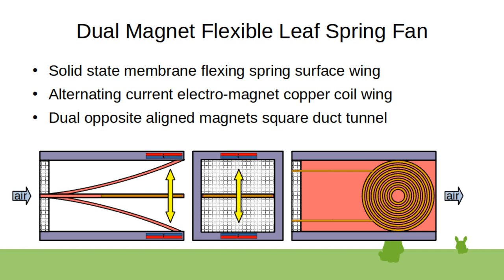Dual Magnet Flexible Leaf Spring Fan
Very long durability flexible wing kinda solid-state ac electric fan, the flexible membrane can be a copper heat sink fin, needs one magnet surface in the flap and two magnet coils in the walls, can be run in inverse operating mode as ducted flexible flag generator, non-ducted piezo flap fans can be dragonfly type flexing minimally moving parts wings